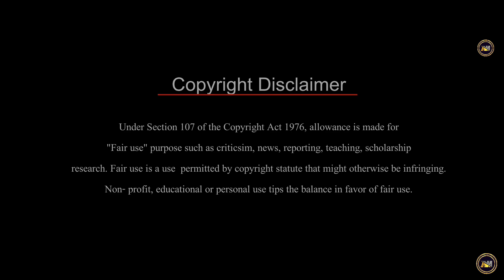||OH NE KACHINGHON|| New Official video album 2023@amlongariproduction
KARDOM
CASTING: BIKRAM TISSO & RIMJIM KATHARPI & RUPJIR TIMUNGPI
MAKEUP: DIYA KROPI
EDITING:RUKASEN BEY
CINEMA CHOREOGRAPHY: BIBISON BEY
CHOREOGRAPHER: BIKRAM TISSO
PRODUCER: TADO BEYPI
SINGER: SUKUR RONGPHAR & JUNMONI KROPI
          SPECIAL THANKS 😊
            ROBINSON BEY
            RUPJIR TIMUNGPI
           RUKA VLOGS